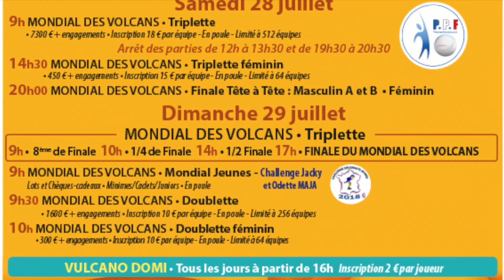CMFC STAGE VACANCES - MONDIAL DES VOLCANS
Lors de son dernier Stage Vacance du CMFC, les jeunes du club ont pu s'initier à la pétanque grâce au partenariat entre le CMFC et le MONDIAL DES VOLCANS. Une matinée ludique et conviviale à la Maison des Boulistes de Clermont-Ferrand.

MUSIQUES LIBRE DE DROITS : DJ QUADS - A Bouquet of Roses
MUSIQUES LIBRE DE DROITS : Joakim Karud - Keep On Going